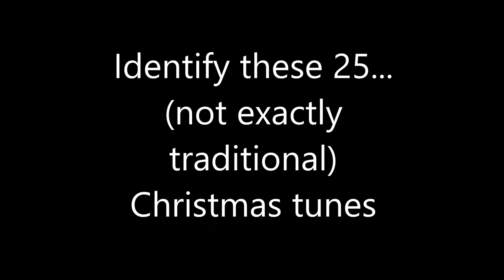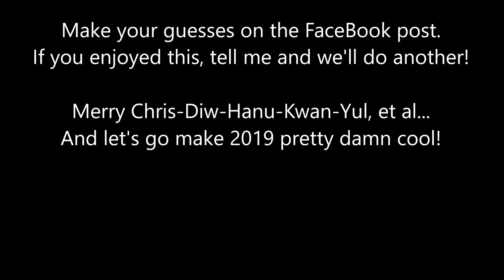Music Quiz: Christmas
My FaceBook Music Friday (Wednesday) for 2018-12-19:

Merry Christmas!  I was thinking of which Christmas song to share for this Friday and decided to share 25 of them.  Good luck!